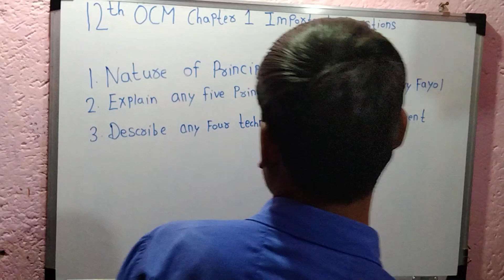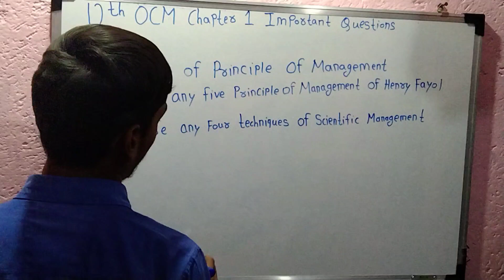12th OCM Chapter 1 important questions| Maharashtra board exam 2023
12th OCM Chapter 1 important questions|  Maharashtra board exam 2023
Hello friends in this video I explain the OCM Chapter 1 important questions Maharashtra board exam 2023